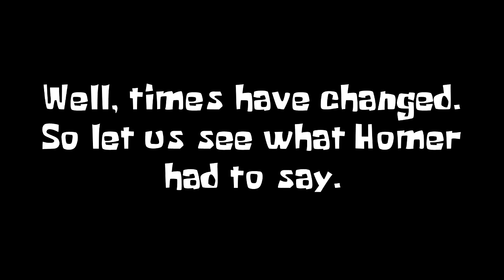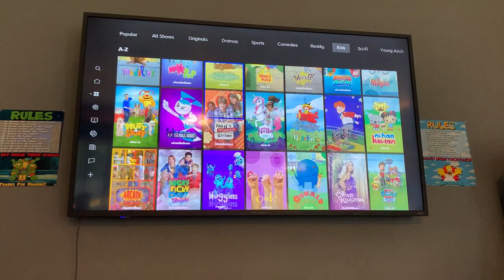PlushBrains: SpongeBob The Babysitter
When the rest of The Simpsons move to the PlushBrains Neighborhood, Marge puts SpongeBob in charge of watching Maggie while she and Homer move into their new home. But Invader Zim might have better plans for Maggie.

Music used in this video (In Order):

The Simpsons Hit & Run - Sunday Drive
The Simpsons Hit & Run - Marge's Lounge
The Simpsons Road Rage - Main Menu
SpongeBob SquarePants Battle For Bikini Bottom - Bikini Bottom / Sand Mountain
SpongeBob SquarePants Revenge Of The Flying Dutchman - SquarePants
Shrek (Xbox) - Map
The Simpsons Hit & Run - Duff Brewery
SpongeBob SquarePants Battle For Bikini Bottom Rehydrated - Flying Dutchman's Graveyard
Rocket Power Beach Bandits - Bruised Man's Curve
The Fairly OddParents Breakin' Da Rules - Anti-Fairy Chase
Rugrats Search For Reptar - Training / 2nd Floor
Nickelodeon Toon Twister 3-D - SpongeLove
SpongeBob SquarePants Creature From The Krusty Krab - Super-Sized Patty Chase (Medium)
Rugrats Royal Ransom - Moon Buggy Madness / Lunar 500
Rugrats Royal Ransom - Rise Of The Anjellyuns
SpongeBob SquarePants Battle For Bikini Bottom Rehydrated - Final Boss
SpongeBob SquarePants SuperSponge - Parasitic Worm Intro (Unused)
The Simpsons Hit & Run - Halls Balls
Jimmy Neutron Boy Genius (PS2/GCN) - Retroland
SpongeBob SquarePants Operation Krabby Patty - Save Me Money! (Wrong Side)
SpongeBob SquarePants Battle For Bikini Bottom - The Small Shall Rule... Or Not
SpongeBob SquarePants Battle For Bikini Bottom - Robots & Racehorses (Part 2)
Rugrats Royal Ransom - Ending Cutscene
Paper Mario - The Castle Crumbles
SpongeBob SquarePants SuperSponge - Game Over (Unused)